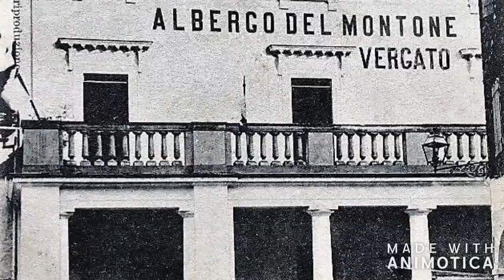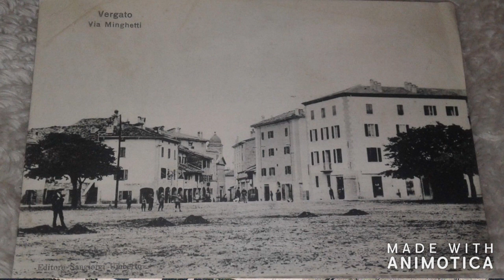Vergato (paesi della bella Italia)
Vergato Provincia di Bologna in Emilia Romagna